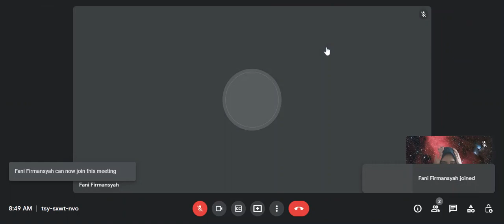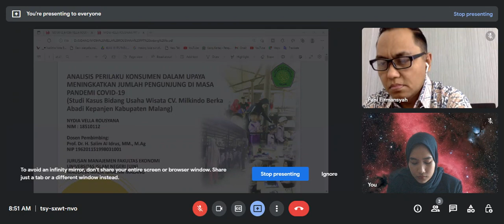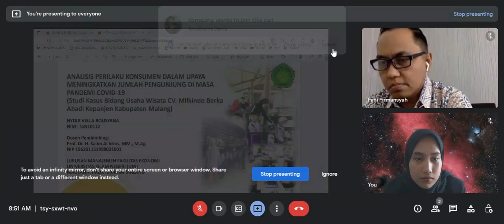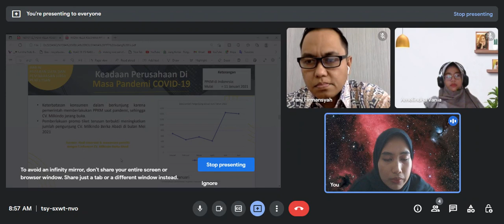SIDANG SKRIPSI KUALITATIF MANAJEMEN KONSEN PEMASARAN UIN MALANG - NYDIA VELLA ROUSYANA 24/06/22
Semoga bisa jadi referensi untuk kalian yang mau sidang yaa :D